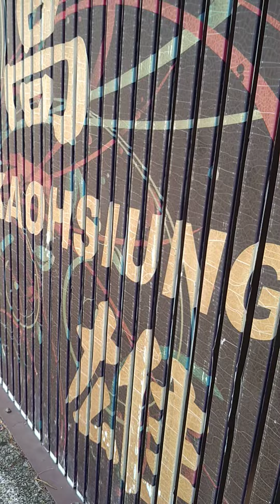愛河側翼！樹仔是人類的好向望 || Republic Of Taiwan